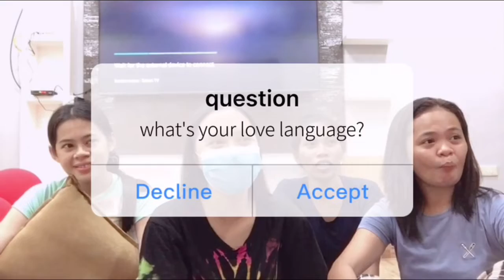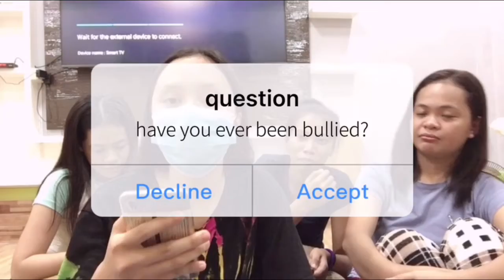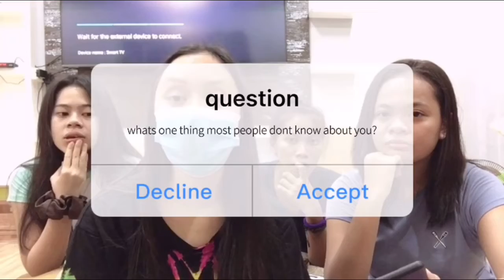Q & A with FRIENDS | Im Janna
👑𝚕𝚒𝚔𝚎𝚜:𝟸𝟶 ♥

✨ᴅɪꜱᴄʟᴀɪᴍᴇʀ: ᴛʜᴇ ꜱᴏᴍᴇ ᴠɪᴅᴇᴏ ᴄʟɪᴘꜱ ᴜꜱᴇᴅ ɪɴ ᴛʜɪꜱ ᴠɪᴅᴇᴏ ᴀʀᴇ ɴᴏᴛ ᴏᴡɴᴇᴅ ʙʏ ᴛʜɪꜱ ᴄʜᴀɴɴᴇʟ.

Playlist to not check out 🔥